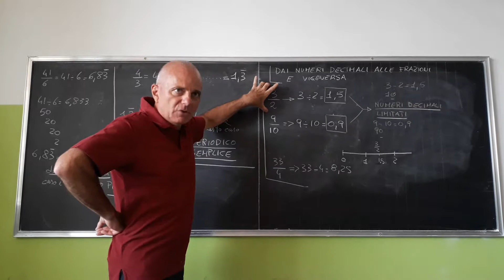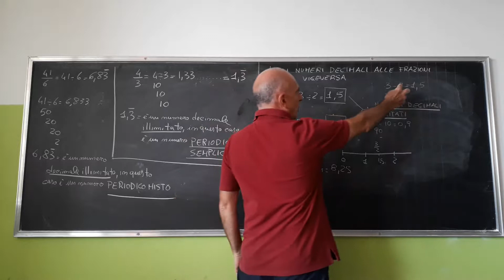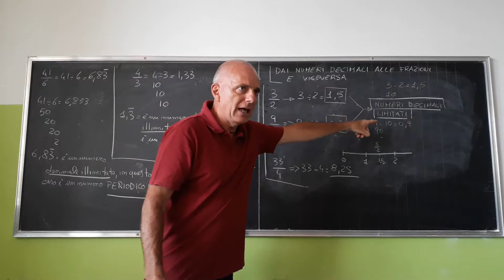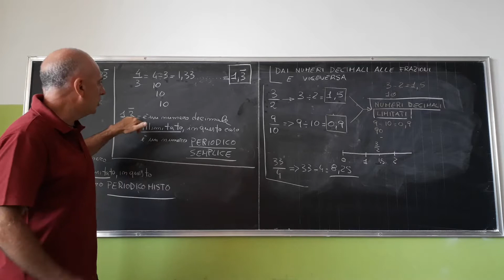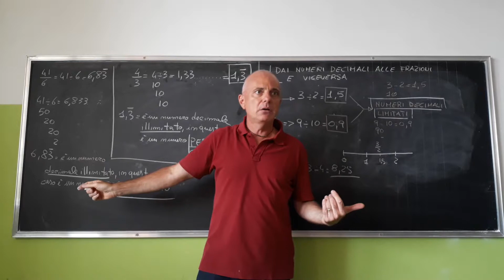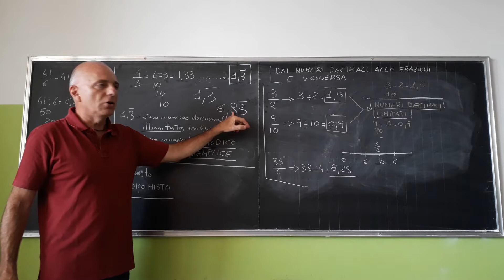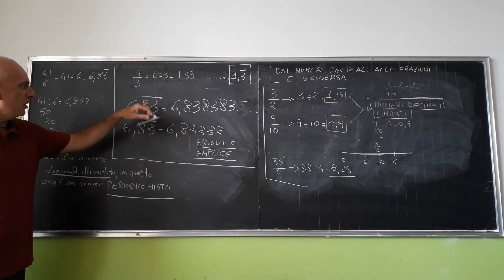cl 2 frazioni e numeri dec 1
Classificazione dei numeri decimali.